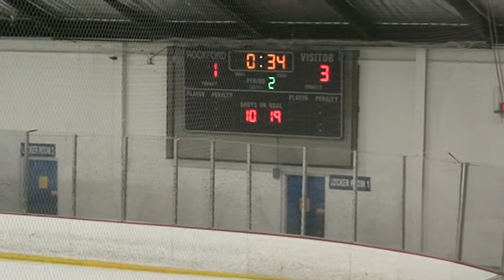1-8-16 V vs NTG (L 5-1)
Scholastic Hockey League
Rockford Icemen vs New Trier Green
L 5-1